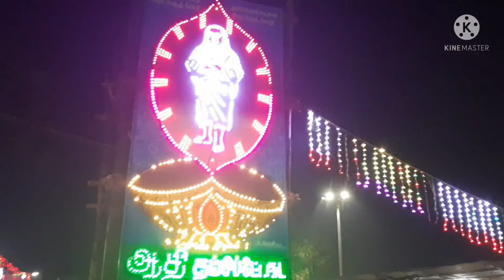வடலூர் வள்ளலார் தைப்பூசம் 🪔|தைப்பூச திருவிழா |agarsh world